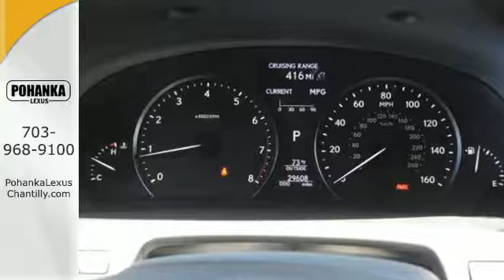Used 2014 Lexus LS 460 Chantilly Dale City VA DC, MD LP8928 - SOLD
Year: 2014
Make: Lexus
Model: LS 460
Trim: 4dr Sdn L AWD
Engine: 4.6 L 8 Cyl. Cyl.
Color: GRAY
Interior: BLACK
Mileage: 29601
Stock #: LP8928
VIN: JTHDL5EF0E5006599

Address:
13909 Lee Jackson Memorial Hwy